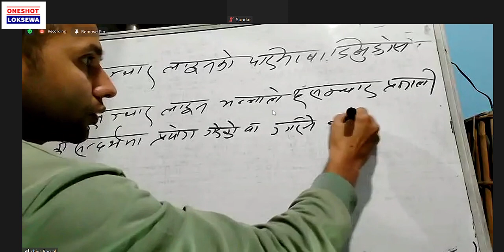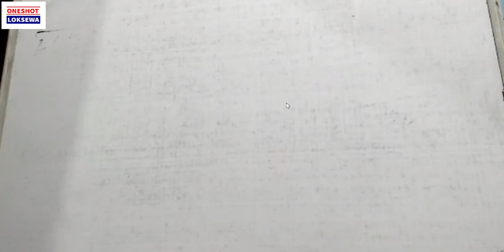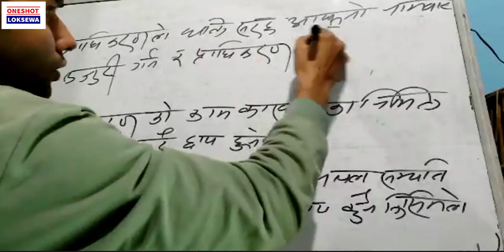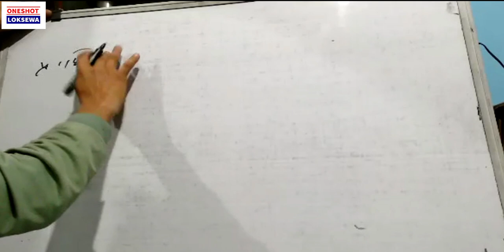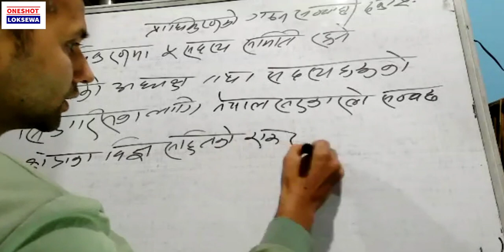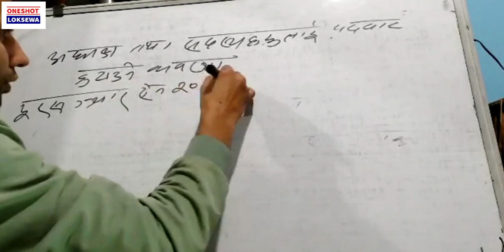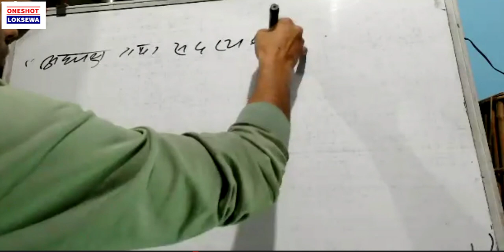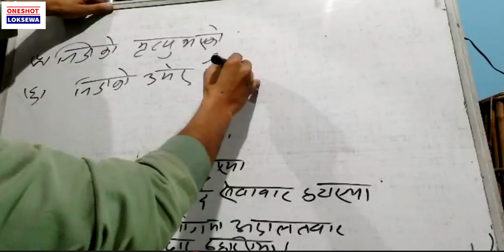नेपाल दूरसंचार प्राधिकरण र गठन व्यवस्था | Telecommunication Council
In this video, we will introduce you to the Telecommunication Council and provide an overview of its structure.

The Telecommunication Council plays a vital role in shaping the telecommunications landscape and policies in our country. As a regulatory body, it ensures the smooth functioning of the telecommunication sector and promotes fair competition, innovation, and consumer protection.

In this video, we will delve into the Telecommunication Council's role and responsibilities. We'll explore how it sets policies, regulates service providers, and monitors compliance with industry standards. Understanding the structure of the council is crucial to grasp how decisions are made and how they impact the telecommunication services we use every day.

We'll discuss the different components of the council, including its members, executive board, and committees. We'll shed light on the diverse expertise and backgrounds of the council members, who bring their knowledge and experience to effectively govern and regulate the telecommunication sector.

Join us as we provide an informative introduction to the Telecommunication Council and its structure, offering insights into the decision-making processes that shape the telecommunication industry in our country.

I do not take credit for any of the music uploaded on this channel. Everything uploaded to this channel is for promotional/entertainment purposes only. Want a song removed? Just message us and we will remove your content ASAP. We will respectfully remove it.